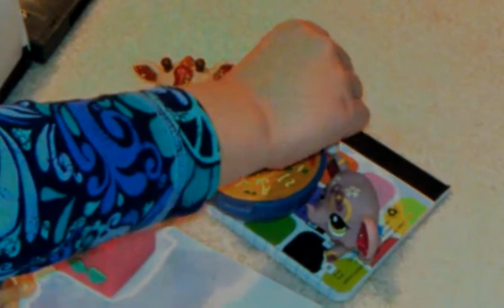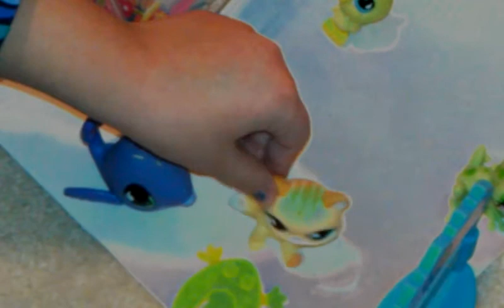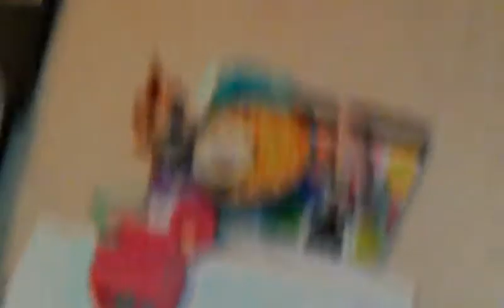LPS Popular Episode 1